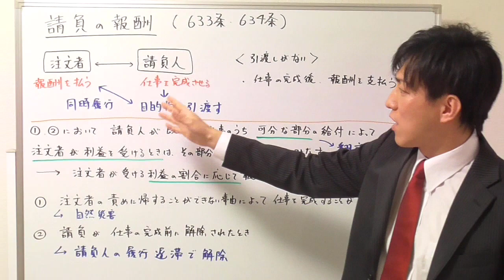【宅建】請負の報酬（基本ポイント）